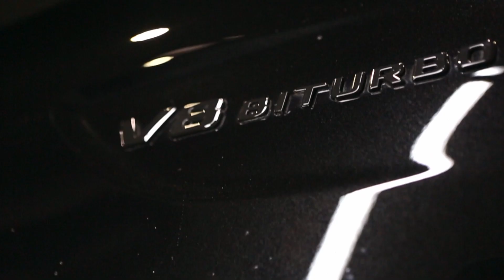Mercedes-Benz C63S AMG — East Coast Customs Upgrade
Factory sleepers are always a favourite for us here at East Coast Customs. And sometimes a little bit of “enhancement” doesn’t go amiss. So, when tasked with tuning this C63S AMG from Mercedes-Benz, we decided to throw our signature ECC Stage 2 Package at it, and work from there.

Our expertise in European vehicle tuning isn’t just limited to the run-of-the-mill brand names. Our customised tuning solutions for factory performance houses such as AMG have earned us a reputation as one of Brisbane’s best destinations for European vehicle upgrades.

Full Build List

2018 Mercedes-Benz C63S AMG

- East Coast Customs Stage-2 package
- Upgraded Intake
- Cat-less Downpipes
- East Coast Customs Custom Tune & ECU Calibration
- ECC Black-out Kit

East Coast Customs is a family-run speciality vehicle customisation shop. With experience in all kinds of cars, including high-end European vehicles, ECC is a community of highly-skilled automotive technicians that live and breathe off of offering the best-possible upgrades and advice.